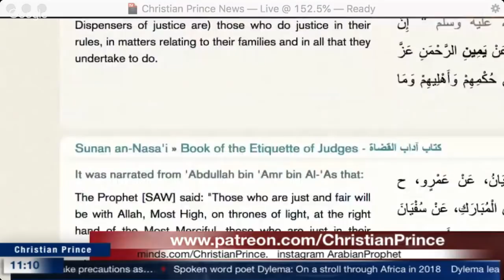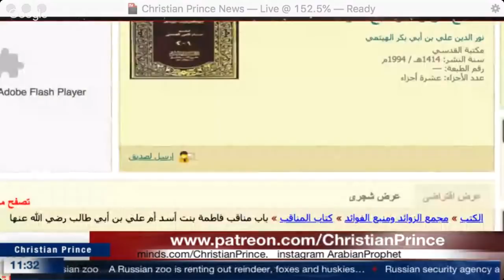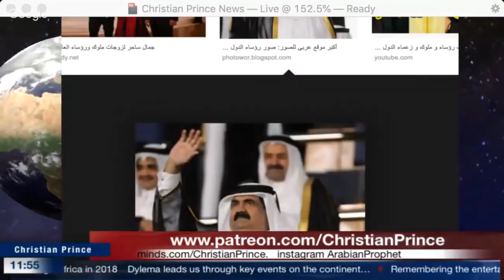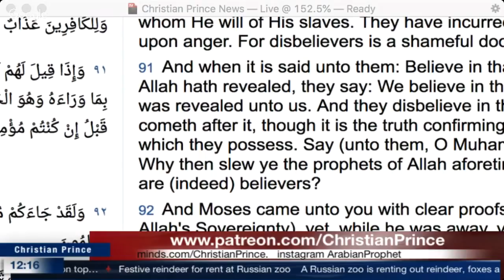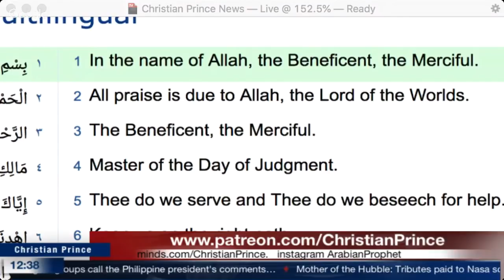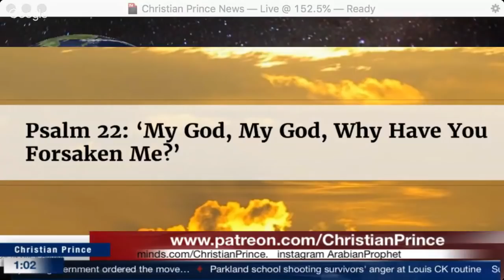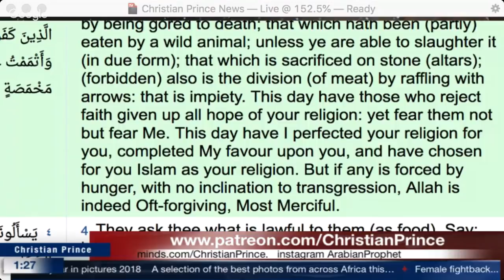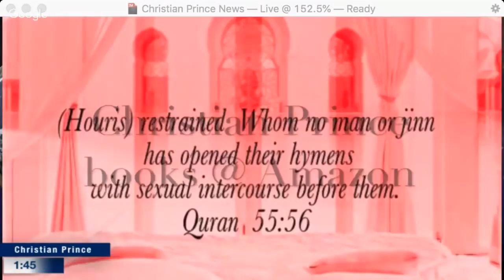Christian Prince - Happy New Christ Year & Thank You All